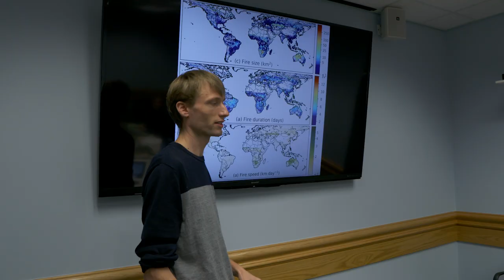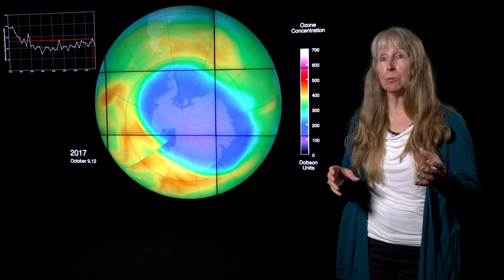Earth Sciences Division, NASA Goddard Space Flight Center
Studying the Planet from the Perspective of Space.

The NASA Goddard Space Flight Center (GSFC) Earth Sciences Division consists of 1400 scientists and support staff dedicated to studying the Earth as an integrated system that includes the atmosphere, oceans, biosphere, cryosphere, and geosphere. The Division focuses on the observation of the Earth from space, on developing and applying models that describe and predict how the Earth works as an integrated system, on the collection of supporting data in the field and from airborne sensors, and on the application of the research for societal benefit.